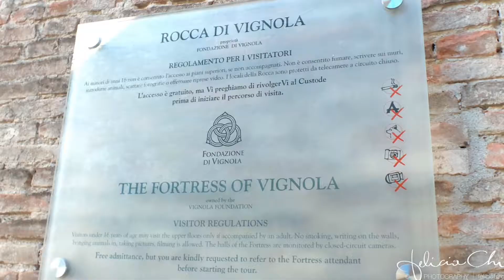La Rocca di Vignola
La Rocca di Vignola è un castello che si trova nell'omonimo Comune sulle rive del Panaro.